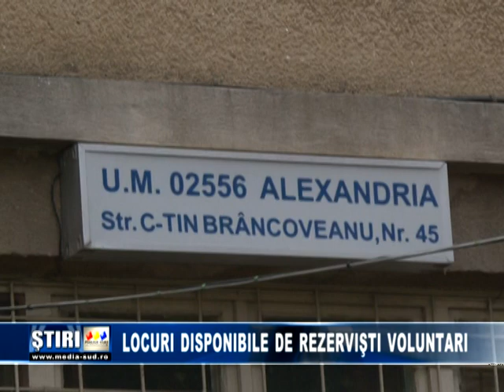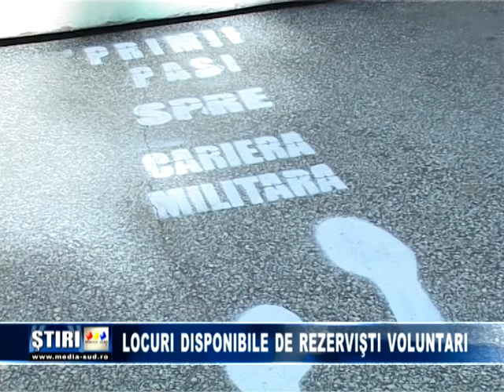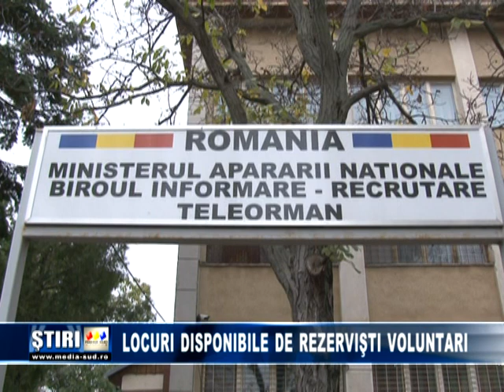Locuri disponibile de rezervisti voluntari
Teleormanenii mai au doua zile la dispozitie pentru a se inscrie la concursul de rezervisti militari